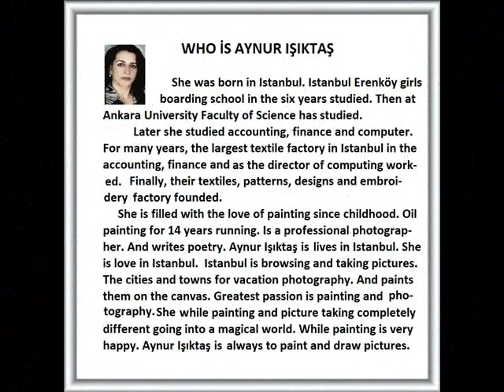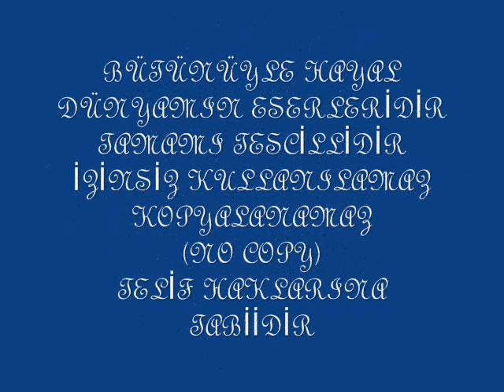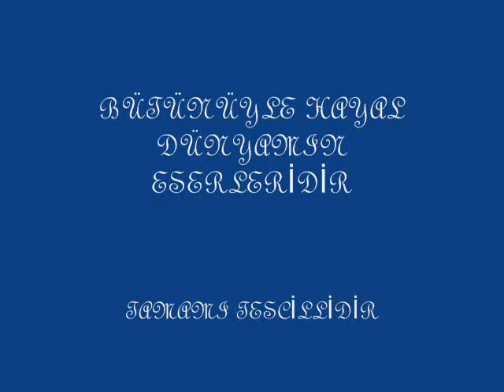AYNUR IŞIKTAŞ ACRYLIC DREAM DESIGN NO: 82 VERSIONS